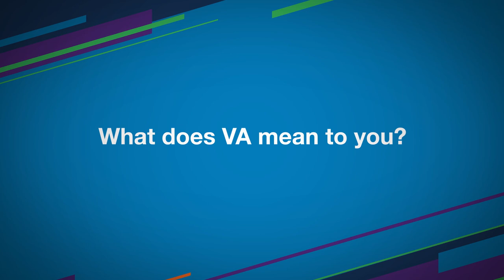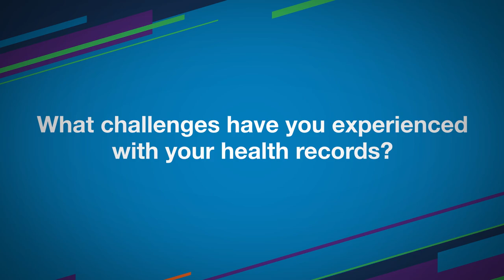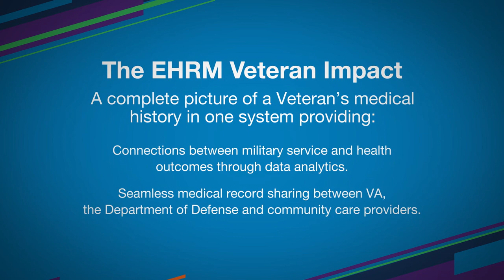Veteran Voices for Electronic Health Record Modernization